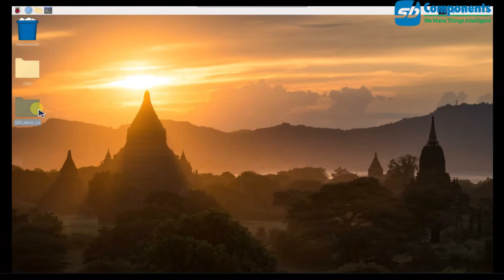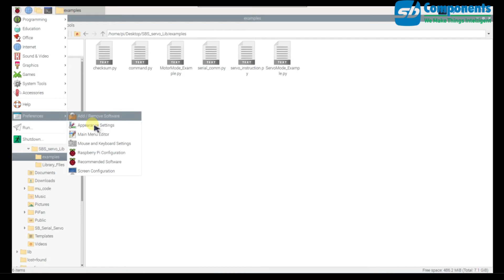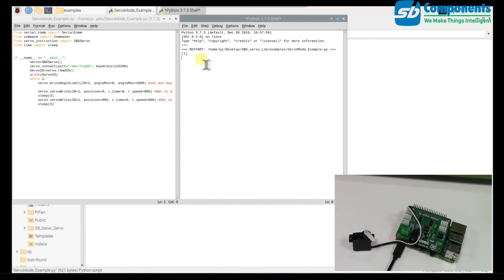SB Servo Python Library with examples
In this video. we'll show you how to use python library of SB servo to write your own custom python code to control SB Servo motors.

Requirements:
1) 1 Raspberry Pi Board with USB cable
2) 1 SB Servo Shield
3) 1 External power supply adapter : 6V - 8.4V (atleast 1 Ampere)
4) SB Servo Motors

To download python dependency  to run this Library type below command on terminal :
pip install pyserial